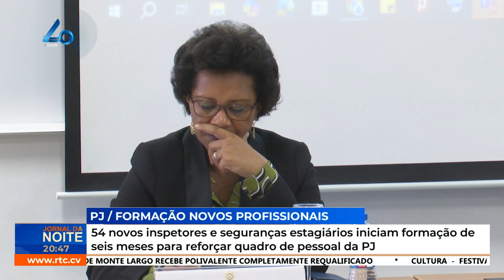54 novos inspetores e seguranças estagiários iniciam formação de seis meses na PJ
54 novos inspetores e seguranças estagiários iniciam formação de seis meses para reforçar quadro de pessoal da PJ
RTC Online. Aqui, você está em Cabo Verde!